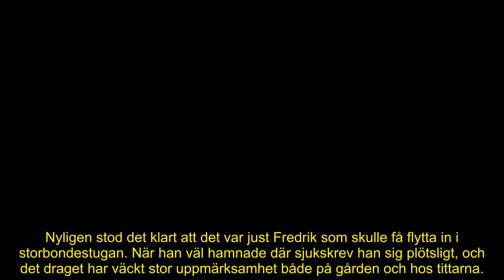Farmen-Fredriks nya ärliga ord om djurbehandlingen – efter tuffa kritikstormen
Djurens väl och ve är alltid i fokus på ”Farmen”.
Nu ger storbonden Fredrik Trygg sin syn på våra fyrbenta vänner.